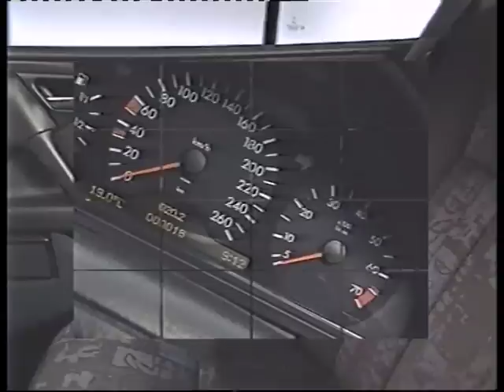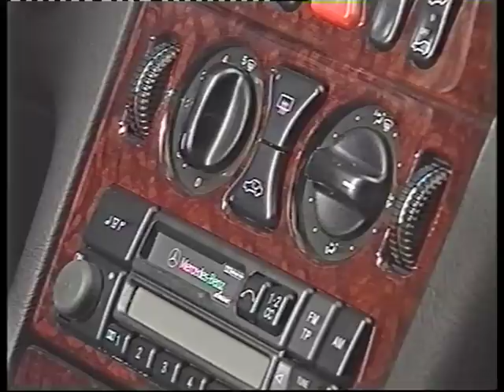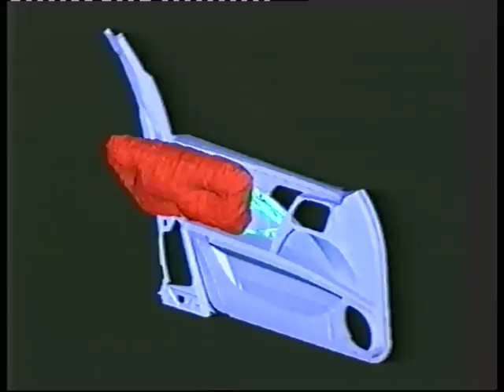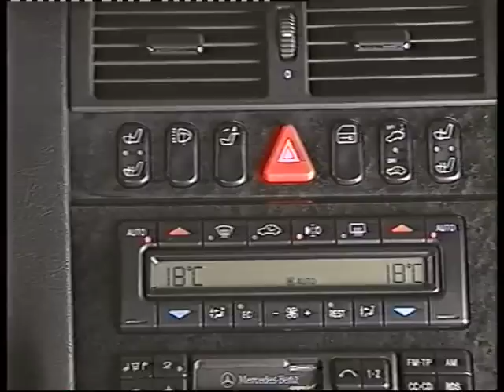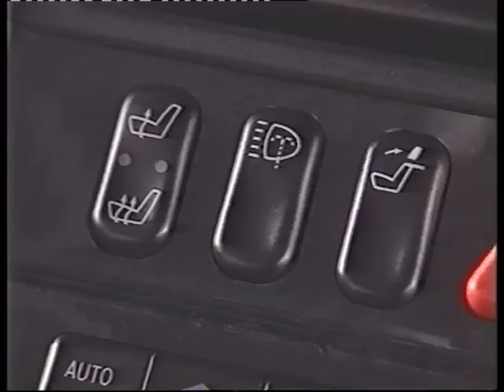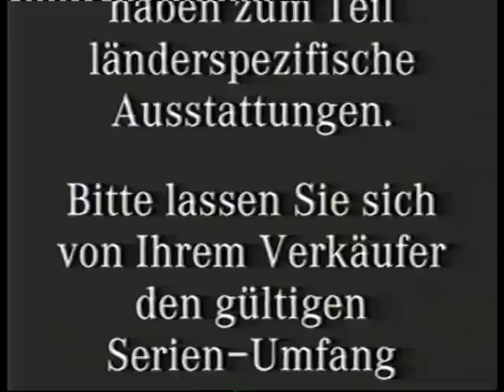Werbefilm Mercedes-Benz: Die neue E-Klasse W210 (aus 1995)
Mercedes-Benz präsentierte 1995 die neue E-Klasse W210